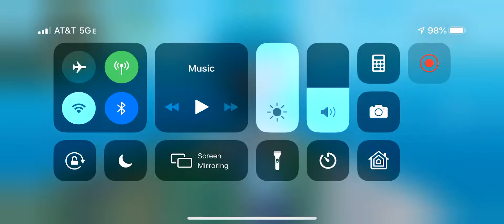Fort bit 14